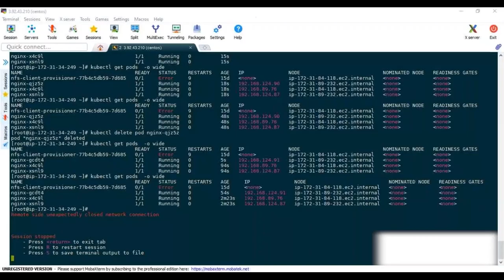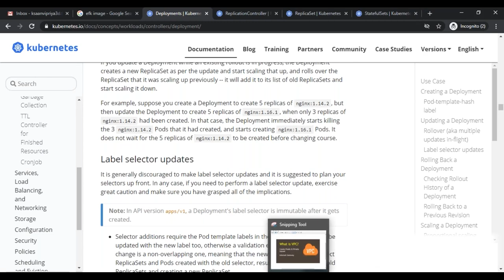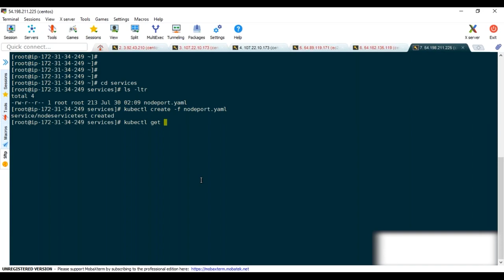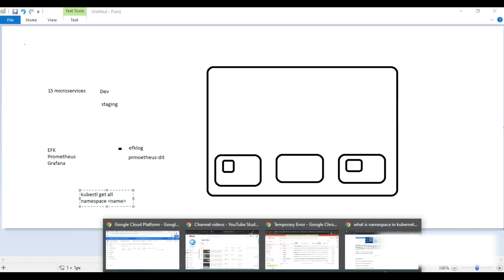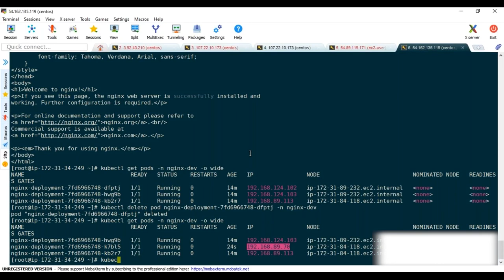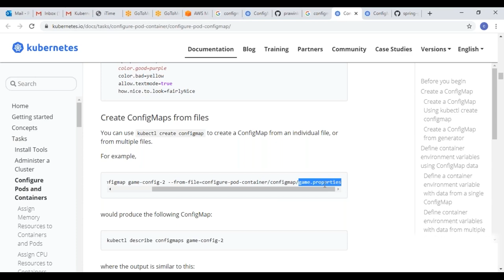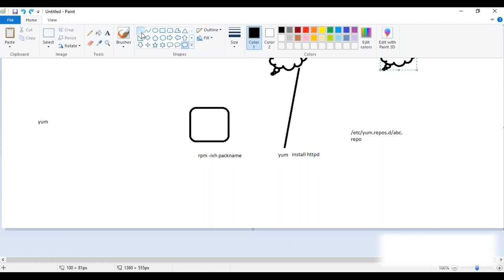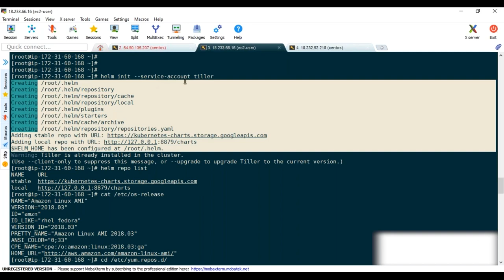DevOps for Beginners - Full Course (Part 7/10)